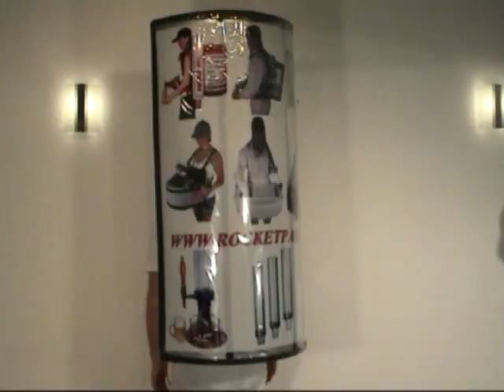Drink backpack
Drink Backpack can make backpacks made to measure, just for you. Make your backpack look like nobody else's. A tailor-made backpack makes your salesmen stand out in the crowd and attract attention. What needs to be considered before ordering an individual backpack? Choose a color for your backpack. It is always best if you provide us with an exact sample of the desired colour. The only part of the backpack that would not have the individual color is the hip harness, which is always black. If you want us to make your backpack look like your beverage can or your juice box, then we need a sample of the product as it should look.
When ordering individual backpacks you need 3 weeks delivery time. This is very important if you plan to use the backpacks at an event or a field marketing program.
We have used the carbonated backpack to sample hot and cold drinks at universities and colleges throughout the country. The temperature maintenance for both hot and cold drinks was excellent. What an eye-catcher!  Our Nescafé programme was a success.